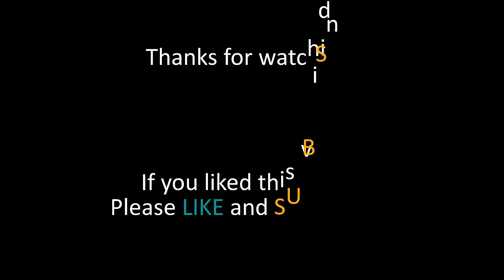Last Samurai in the Citadel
I love that Uchigatana! :D But throwing those kunais. damn...will need a lot of practice with that :D